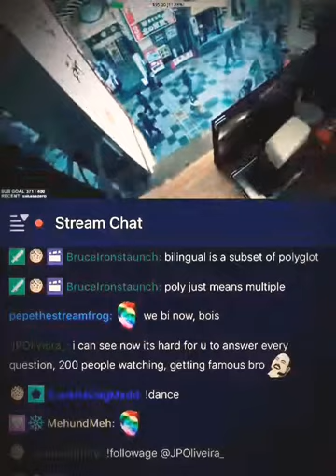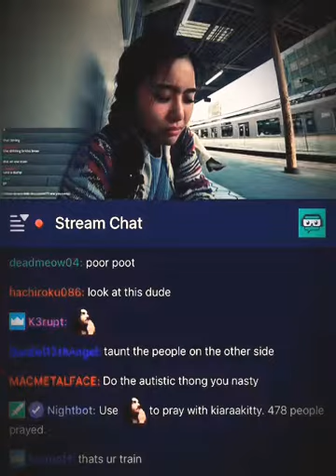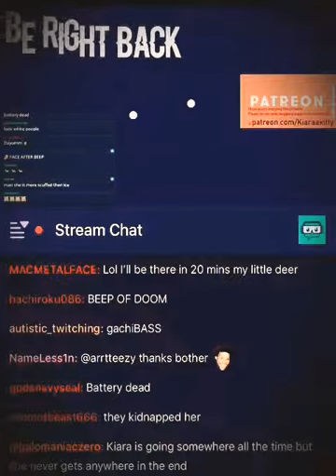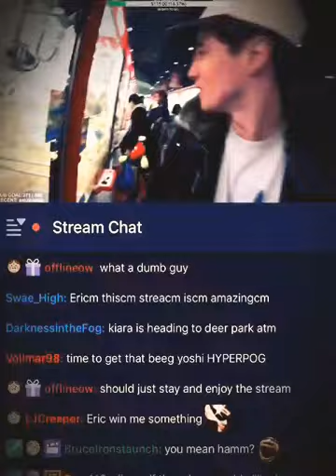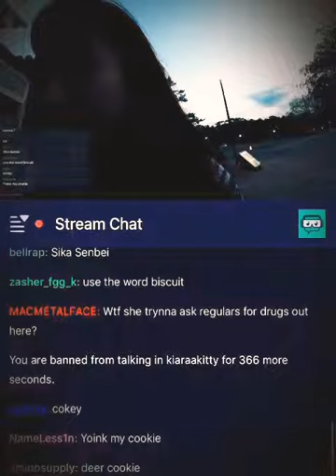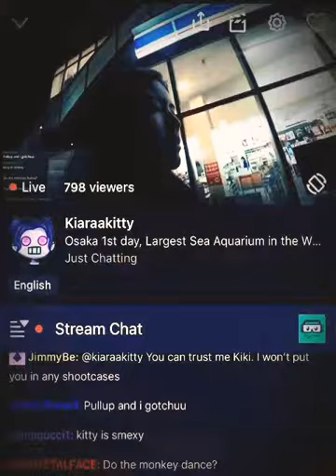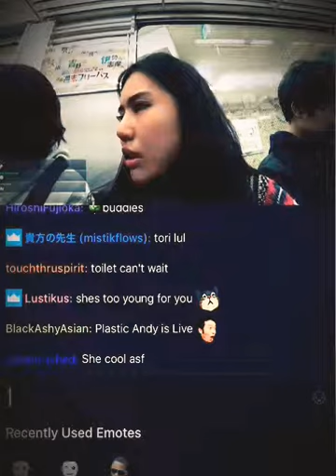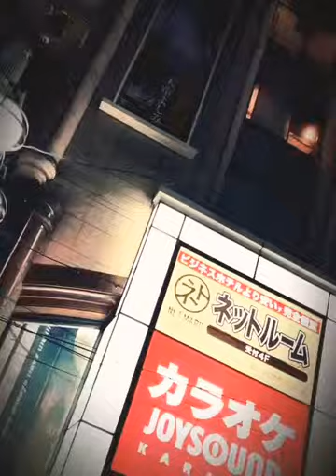Crazy Man with a Yellow Gang Bullies internet kids irl twitch this ya bz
Humble is as Real life is not ‘irl’. 頑張って